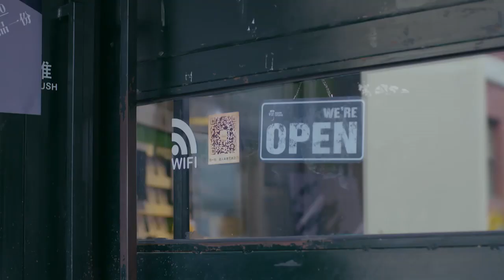【杉杉来了特辑】赵丽颖卖萌俘获男神张翰